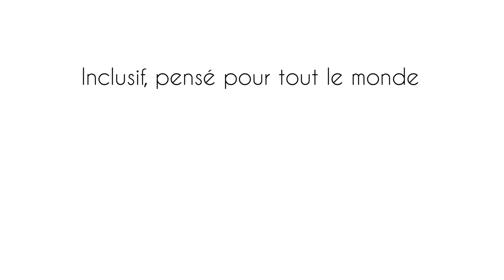Découvrez le futur Centre aquatique métropolitain de Mérignac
Le futur stade nautique métropolitain verra le jour à Mérignac en 2022. Équipement d’exception, ce stade nautique pourra accueillir des compétitions d’envergure avec un bassin olympique intérieur de 50 mètres, 10 couloirs de nage et une tribune de 1200 places. Ce complexe aquatique offrira également de nombreux services et permettra la pratique d’activités aqualudiques, sport, bien-être et santé : toboggan, rampes de glisse, bassin ludique, espace bien être (sauna, hammam, grotte à sel, jacuzzi extérieur), espace de remise en forme (cours collectifs, biking, cross training), ainsi qu’un restaurant.